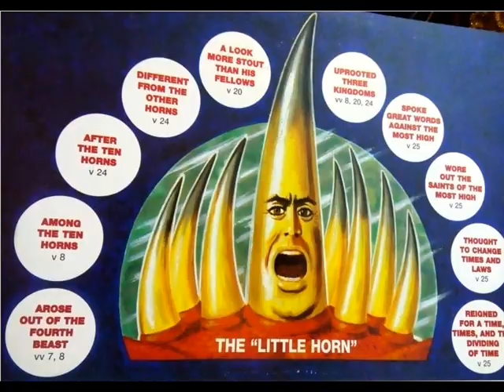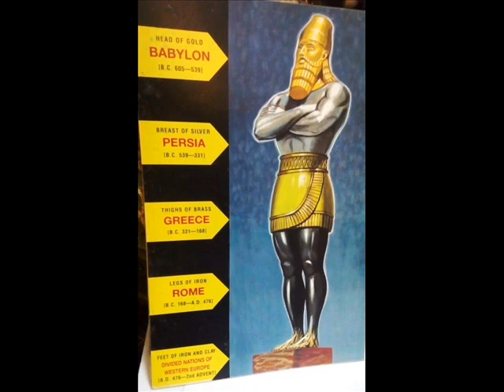شرح وتفسير نبوات الأيام الأخيرة، دانيال اصحاح 08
كثير من علامات الأيام الأخيرة تتحقق أمام أعيننا يوماً بعد يوم، ومن منطلق الإيمان بقرب مجئ الرب نحتاج أكثر وأكثر إلى مزيد من التأمل في كلمته المقدسة ولا سيما أسفار نبوات الأيام الأخيرة وأبرزها سفري الرؤيا ودانيال.
سلسلة نبوات الأيام الأخيرة التي بين بديك الآن تقدم لك تفسيراً لما سيحدث في الأيام القادمة وقبيل مجئ الرب يسوع ثانية من خلال تفسير سفر دانيال حاليا للقس أنور مهنى وقريباً على القناة إن شاء الرب تفسيرات لسفر الرؤيا تباعاً.

دا 8: 1 في السنة الثالثة من ملك بيلشاصر الملك ظهرت لي انا دانيال رؤيا بعد التي ظهرت لي في الابتداء 2 فرايت في الرؤيا وكان في رؤياي وانا في شوشن القصر الذي في ولاية عيلام.ورايت في الرؤيا وانا عند نهر اولاي 3 فرفعت عيني ورايت واذا بكبش واقف عند النهر وله قرنان والقرنان عاليان والواحد اعلى من الاخر والاعلى طالع اخيرا. 4 رايت الكبش ينطح غربا وشمالا وجنوبا فلم يقف حيوان قدامه ولا منقذ من يده وفعل كمرضاته وعظم. 5 وبينما كنت متاملا اذا بتيس من المعز جاء من المغرب على وجه كل الارض ولم يمس الارض وللتيس قرن معتبر بين عينيه. 6 وجاء الى الكبش صاحب القرنين الذي رايته واقفا عند النهر وركض اليه بشدة قوته. 7 ورايته قد وصل الى جانب الكبش فاستشاط عليه وضرب الكبش وكسر قرنيه فلم تكن للكبش قوة على الوقوف امامه وطرحه على الارض وداسه ولم يكن للكبش منقذ من يده. 8 فتعظم تيس المعز جدا ولما اعتز انكسر القرن العظيم وطلع عوضا عنه اربعة قرون معتبرة نحو رياح السماء الاربع. 9 ومن واحد منها خرج قرن صغير وعظم جدا نحو الجنوب ونحو الشرق ونحو فخر الاراضي. 10 وتعظم حتى الى جند السموات وطرح بعضا من الجند والنجوم الى الارض وداسهم. 11 وحتى الى رئيس الجند تعظم وبه ابطلت المحرقة الدائمة وهدم مسكن مقدسه. 12 وجعل جند على المحرقة الدائمة بالمعصية فطرح الحق على الارض وفعل ونجح. 13 فسمعت قدوسا واحدا يتكلم فقال قدوس واحدا لفلان المتكلم الى متى الرؤيا من جهة المحرقة الدائمة ومعصية الخراب لبذل القدس والجند مدوسين. 14 فقال لي الى الفين وثلاث مئة صباح ومساء فيتبرا القدس 15 وكان لما رايت انا دانيال الرؤيا وطلبت المعنى اذا بشبه انسان واقف قبالتي. 16 وسمعت صوت انسان بين اولاي فنادى وقال يا جبرائيل فهم هذا الرجل الرؤيا. 17 فجاء الى حيث وقفت ولما جاء خفت وخررت على وجهي.فقال لي افهم يا ابن ادم ان الرؤيا لوقت المنتهى. 18 واذ كان يتكلم معي كنت مسبخا على وجهي الى الارض فلمسني واوقفني على مقامي. 19 وقال هانذا اعرفك ما يكون في اخر السخط.لان لميعاد الانتهاء. 20 اما الكبش الذي رايته ذا القرنين فهو ملوك مادي وفارس. 21 والتيس العافي ملك اليونان والقرن العظيم الذي بين عينيه هو الملك الاول. 22 واذا انكسر وقام اربعة عوضا عنه فستقوم اربع ممالك من الامة ولكن ليس في قوته. 23 وفي اخر مملكتهم عند تمام المعاصي يقوم ملك جافي الوجه وفاهم الحيل. 24 وتعظم قوته ولكن ليس بقوته.يهلك عجبا وينجح ويفعل ويبيد العظماء وشعب القديسين. 25 وبحذاقته ينجح ايضا المكر في يده ويتعظم بقلبه وفي الاطمئنان يهلك كثيرين ويقوم على رئيس الرؤساء وبلا يد ينكسر. 26 فرؤيا المساء والصباح التي قيلت هي حق.اما انت فاكتم الرؤيا لانها الى ايام كثيرة. 27 وانا دانيال ضعفت ونحلت اياما ثم قمت وباشرت اعمال الملك وكنت متحيرا من الرؤيا ولا فاهم.